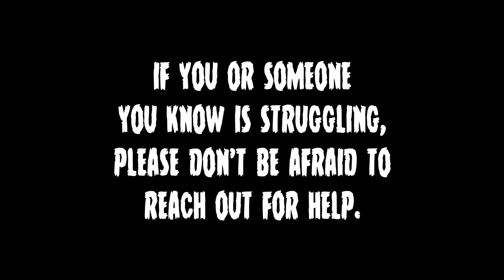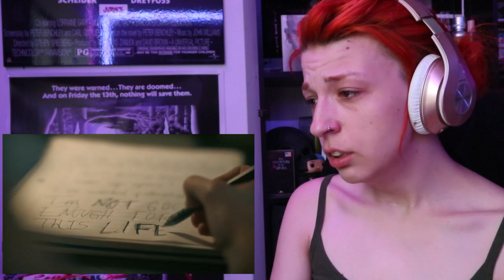REACTION | HOME FREE "ONE VOICE" FT BILLY GILMAN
thank you all for being so patient, thank you for listening to my story, thank you for understanding why it took so long to upload this video.